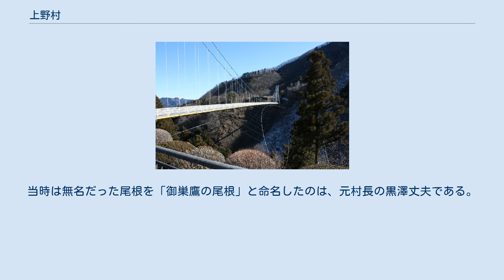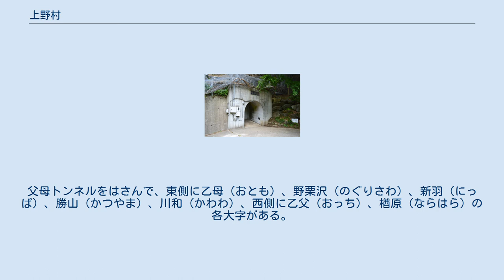上野村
上野村（うえのむら）は、群馬県の南西部（最南端）に位置する、多野郡に存在する村。
群馬県で最も人口の少ない自治体かつ（平成27年6月1日現在）、関東地方の島嶼部（伊豆諸島・小笠原諸島）を除いた最も人口の少ない自治体である。
 上野（こうずけ）国にあったが、当村の読みは「こうずけ」でなく「うえの」である。
2003年（平成15年）4月1日に、中里村が神流町に合併してからは、群馬県内で最も人口の少ない地方公共団体となった。
人口密度が群馬県内の市町村の中で最も低く、可住地面積割合の7.0%も、群馬県内で最も低い。
 日本国政府が推進した「平成の大合併」に対して「合併しない宣言」を出した（他に福島県東白川郡矢祭町と宮城県黒川郡富谷町（現富谷市）が同様の宣言を出している）。
山間にある過疎地域であるが、2005年に上野ダム・東京電力神流川発電所が完成し、固定資産税の税収が増加したのに伴い、2006年（平成18年）度から2012年（平成24年）度まで地方交付税の不交付自治体となった（ダム完成前の2005年（平成17年）時点の財政力指数は「0.20」と、かなり脆弱な財政だったが、ダム完成後の2007年（平成19年）には、一気に1.27にまで上がり、県内一の高さを誇るようになった。
2008年（平成20年）には更に1.73に上昇した）。
 村域南部には、1985年（昭和60年）8月12日に発生した日本航空123便墜落事故の現場である御巣鷹の尾根（高天原山）があり、事故当時は上野村消防団が人家のない地域の捜索・救助活動に当たった。
当時は無名だった尾根を「御巣鷹の尾根」と命名したのは、元村長の黒澤丈夫である。
また村内の楢原地区には、納骨堂や事故に関する展示施設を有する「慰霊の園」がある。
 群馬県南西部の山間に位置する村落。
長野県・埼玉県と境を接する。
村は森林セラピー基地に認定されている。
父母トンネルをはさんで、東側に乙母（おとも）、野栗沢（のぐりさわ）、新羽（にっぱ）、勝山（かつやま）、川和（かわわ）、西側に乙父（おっち）、楢原（ならはら）の各大字がある。
 湯の沢トンネル 道の駅上野 村内を鉄道路線は走っていない。
最寄り駅は、上信電鉄上信線下仁田駅で、乗合タクシーが利用できる。
 神流川沿いに多野郡内の下流・関東平野にある旧・新町（現・高崎市の飛地）を結ぶ路線が基幹的路線となっている他、山を越えた北方向の甘楽郡下仁田町へ直行する乗合タクシー路線がある。
県外路線はない。
 上野スカイブリッジ 奥神流湖